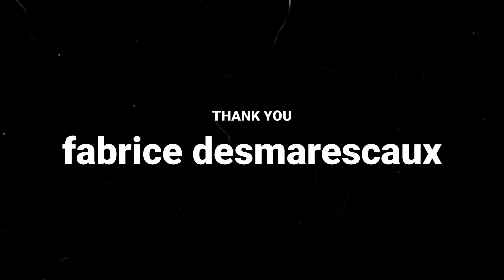Co-Creating Authentic Leadership with Fabrice Desmarescaux: Transformational Insights for Growth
In this powerful conversation, I co-create with Fabrice Desmarescaux, a visionary leader and mindfulness advocate who has skillfully merged Eastern spiritual traditions with Western management practices for over two decades. Fabrice's impressive journey, from his role as a partner at McKinsey & Company to a leadership advisor at Spencer Stuart, has empowered CEOs and executives to reach new levels of consciousness and performance. Together, we explore the intersection of meditation, yoga, and modern leadership principles, illuminating how these practices foster genuine, purpose-driven leadership.

Join us as we delve into themes like the transformative influence of multilingualism, the importance of immersive retreats, and the delicate balance between corporate success and ethical leadership. Fabrice’s insights provide valuable lessons on empowering teams, fostering authentic connections, and embracing nature's role in personal and professional development. 🌱✨

Through this dialogue, we aim to inspire you to embrace your unique journey, cultivate personal growth, and contribute to a brighter future. Tune in now to embark on this transformative path and discover the art of authentic leadership! 🎧

With gratitude,
Jeannette

# Key Moments
- 00:00 Podcast Preview
- 5:08 The Power of Speaking Multiple Languages
- 14:06 Creating Space for People to Flourish
- 22:06 Balancing Corporate Success with Ethical Leadership
- 27:11 The Power of Nature in Leadership Retreats
- 38:06 The Art of Retreat: Embracing the Journey Within